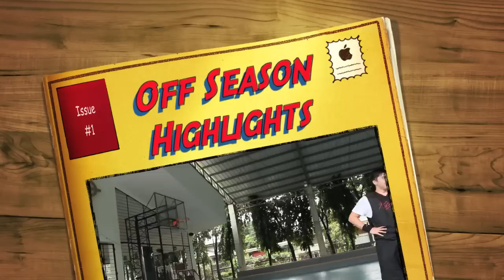Off Season Highlights | On Holiday | Episode One.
Like the editing? Gonna do these in Comic Book Styles :D

Cj.